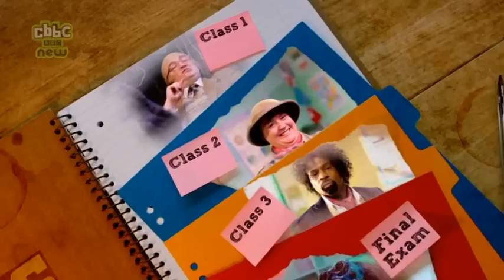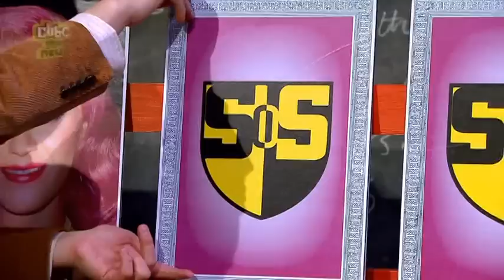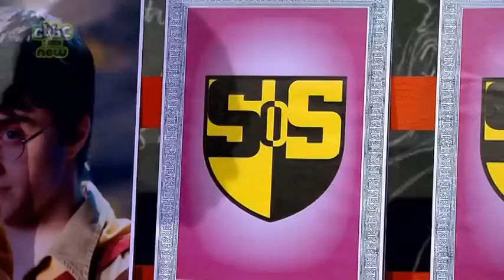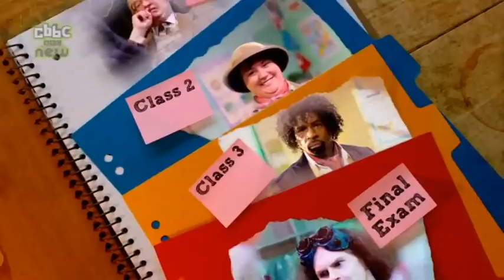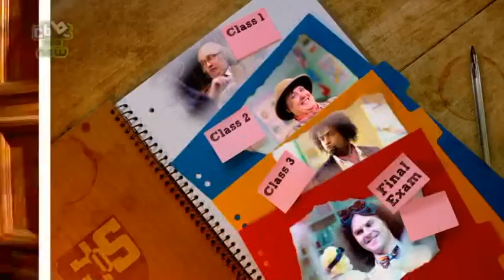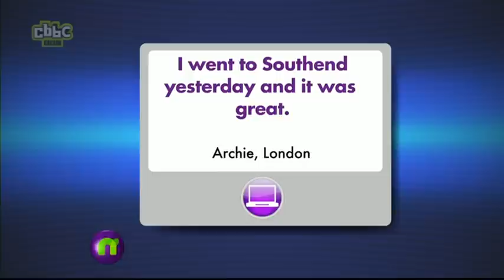School Of Silence: episode 6 series 2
Four noisy kids are sent to the School of Silence to prove that they can be quiet. Contestants from Glasgow try to win prizes. (Also Newsround).